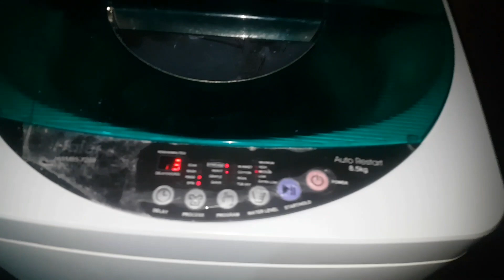💥💥Belly fat weight loss Salad-breakfast recipe- healthy recipes @MintooFamily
💥💥Belly fat weight loss Salad-breakfast recipe- healthy recipe @MintooFamily